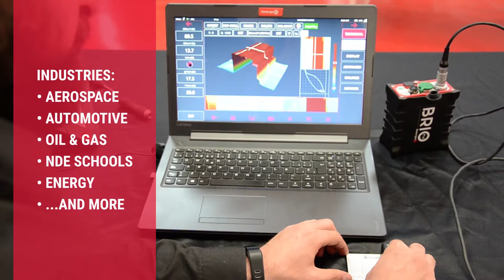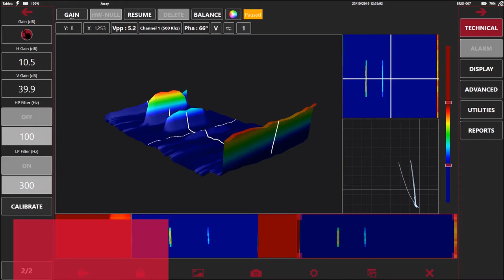BRIO, Ultra-portable instrument for conventional EC and advanced ECA applications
BRIO is an advanced, ultra-portable Eddy Current Array (ECA) instrument designed for in-service inspections in aerospace, oil & gas, power generation, and manufacturing industries. Custom software tools and a comprehensive catalog of pencil, array, and rotating probes are available for conventional and advanced Eddy Current applications. BRIO is small enough to be worn on a belt, and powerful enough for bench work. The tablet user interface connected wirelessly to the instrument permits the operator to be highly mobile when working at heights, climbing structures, or moving from part to part during benchtop inspection.

hl=en